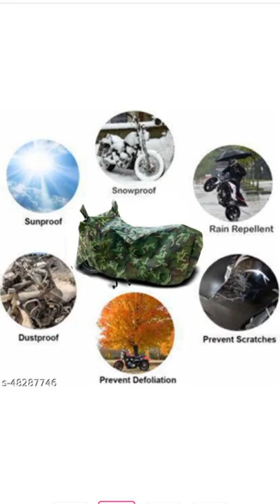meesho//two wheeler cover//after use💯💯💯💯👌👌👌 code_48287746#shorts